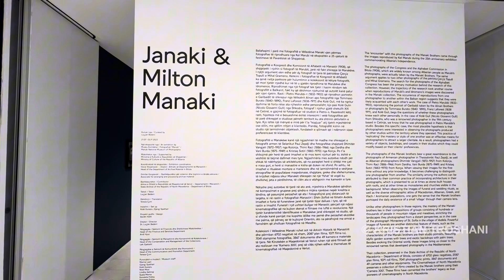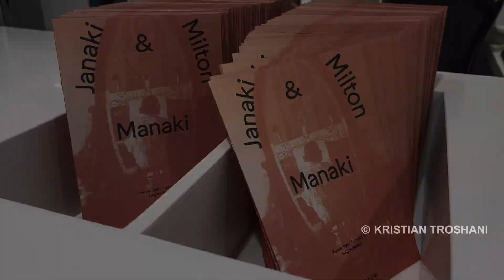Janaki e Milton Manaki ekspozite e fotografeve, Muzeu Kombetar ‘MARUBI’ kuruar nga Luçjan Bedeni